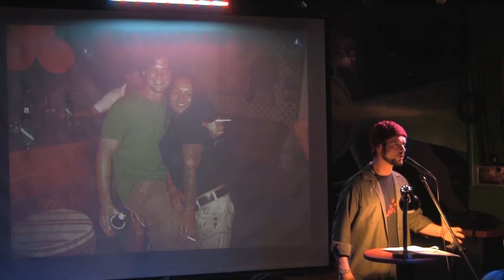"Dirty Talk vol.3" - Edward Hillard Deull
From February 2014's VAMP Showcase, "Dirty Talk vol.3". Filmed at The Whistle Stop in San Diego, CA.